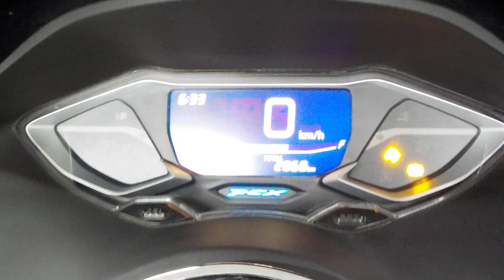PCX160 2023年 中古車 バイクショップ名:ライダーズポイント FEEL